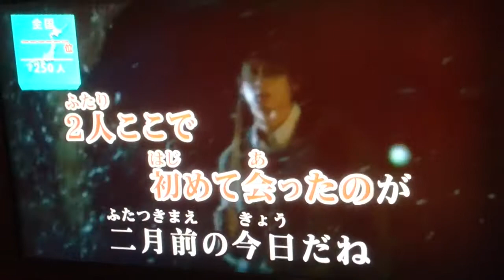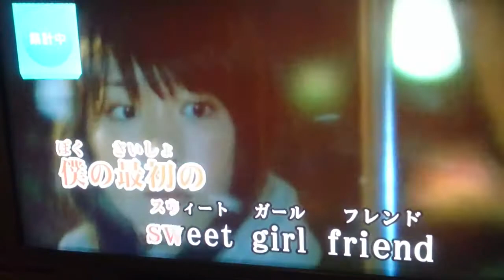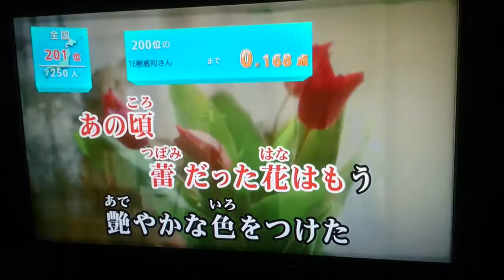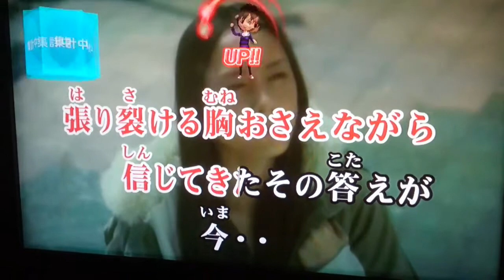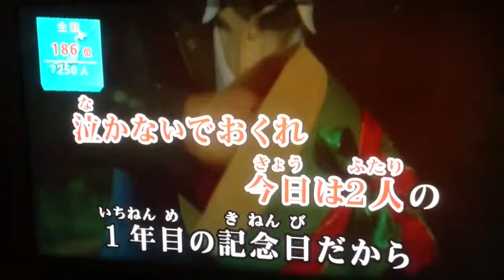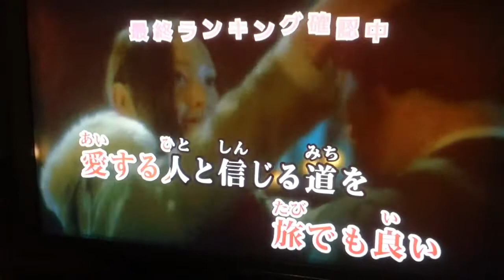新垣結衣「赤い糸」（カバー）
5年前にupしていたものです。
この歌はいつも途中で泣きが入ってしまい　こけます(^-^;